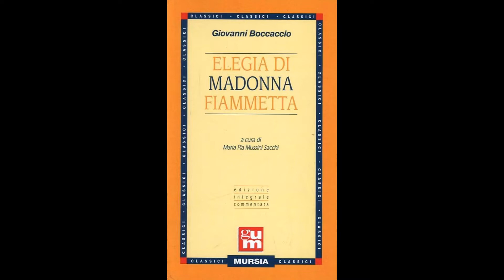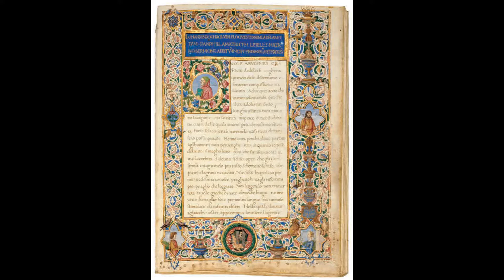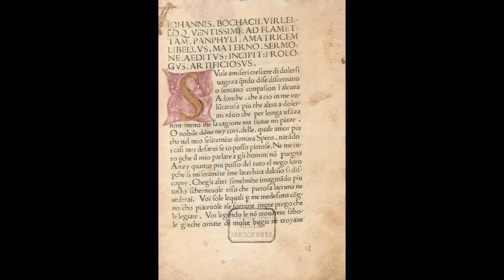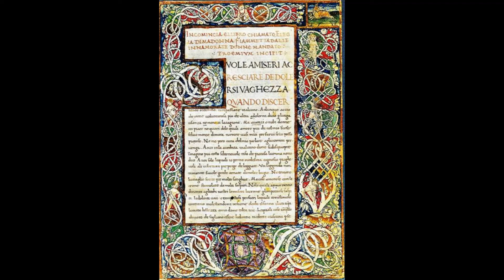Elegia di Madonna Fiammetta: La dissimulazione amorosa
Lettura di un brano dal capitolo V dell'Elegia di Madonna Fiammetta, di Giovanni Boccaccio. L'introduzione e il testo sono tratti da "Dal testo alla storia, dalla storia al testo" vol. A (manuale di Baldi - Giusso - Razetti - Zaccaria).